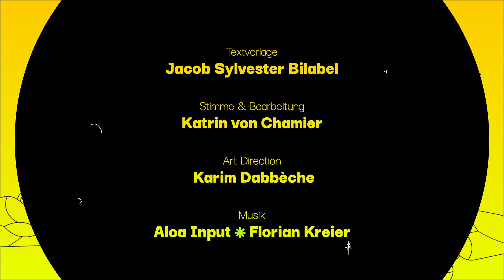Klimaneutral heißt nicht gar keine Kultur (1/11)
These 1 / 11 ~ Klimaneutral heißt nicht gar keine Kultur